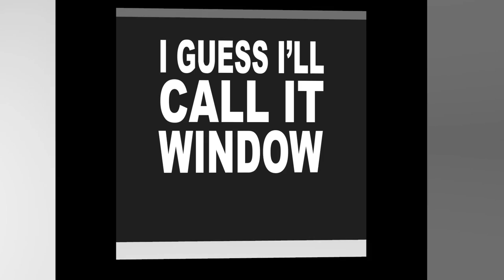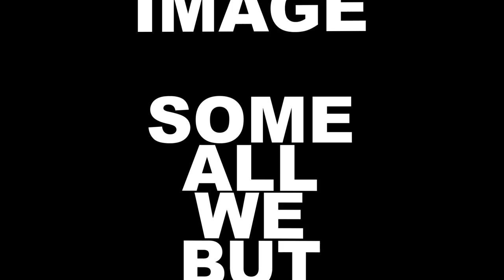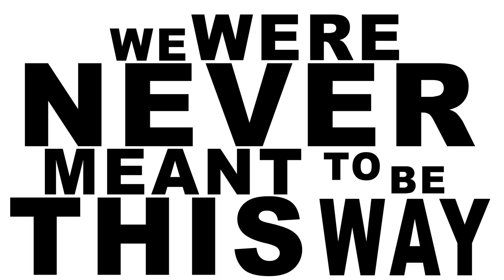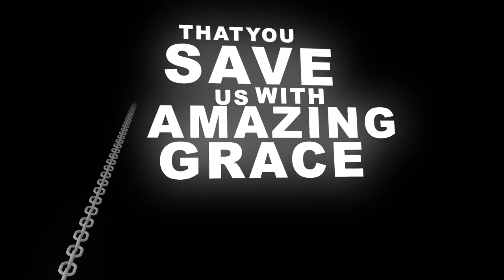Beacon Light - Color Blind (Lyric Video) | Song about Racism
Response to Shooting in Charleston, Ferguson, Baltimore, and Pretty much every other issue of racism in America. Black vs White = Grey. Racism has plagued our culture for hundreds of years. It's time we took a stand. Build relationships with people from other cultures, and show them the love of Christ. Break these chains O God. Jesus we need You!

Racism needs to stop. The church needs to step in and be the change.

Written by Beacon Light
Vocals by Chase Stancle and Beacon Light
Animated by Andrew Smith of Dream Painter Studios: